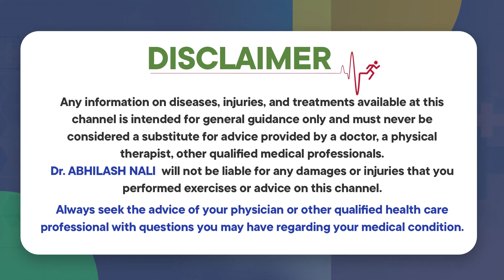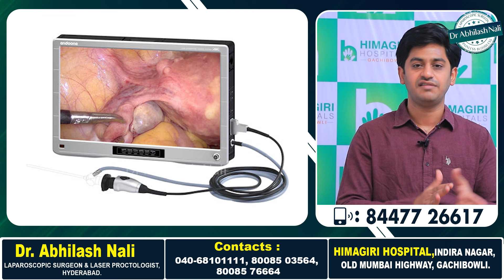Laparoscopy vs Open Surgery || Difference Between Laparoscopy and Open Surgery || Dr Abhilash Nali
- Stapler Circumcision

- Hydrocele Treatment

- Varicocele Treatment